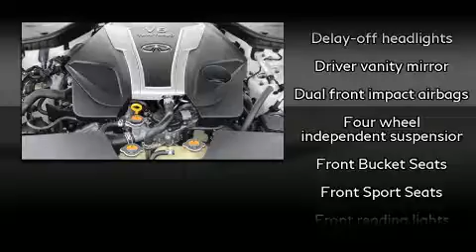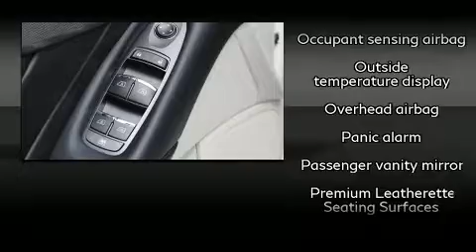2016 INFINITI Q50 3.0t Premium in Clearwater, FL 33764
Lokey Motor Company
19820 US 19 North

Get excited about the 2016 INFINITI Q50. With fewer than 45,000 miles on the odometer, this 4 door sedan prioritizes comfort, safety and convenience. Under the hood you'll find a 6 cylinder engine with more than 300 horsepower, providing a spirited, yet composed ride and drive. The engine breathes better thanks to a turbocharger, improving both performance and economy. INFINITI prioritized practicality, efficiency, and style by including: front and rear reading lights, 1-touch window functionality, a built-in garage door transmitter, an outside temperature display, turn signal indicator mirrors, remote keyless entry, and power windows. For drivers who enjoy the natural environment, a power moon roof allows an infusion of fresh air. Audio features include a CD player with MP3 capability, steering wheel mounted audio controls, and 14 speakers, providing excellent sound throughout the cabin. INFINITI ensures the safety and security of its passengers with equipment such as: head curtain airbags, front side impact airbags, traction control, brake assist, anti-whiplash front head restraints, a security system, and 4 wheel disc brakes with ABS. Electronic stability control stands out as a technologically savvy innovation, keeping you better connected to the road. It also arrives with a Carfax history report, providing you peace of mind with detailed information. You will have a pleasant shopping experience that is fun, informative, and never high pressured. Stop by our dealership or give us a call for more information.